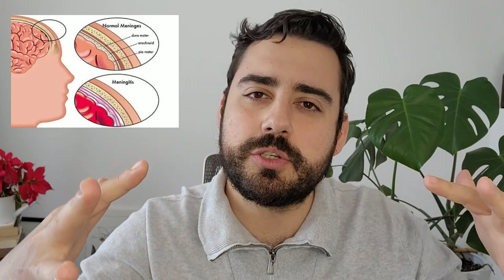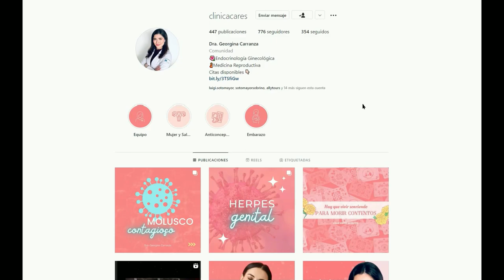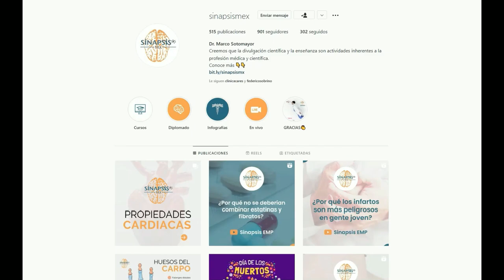Meningitis aséptica en Durango ya lleva 23 muertos y esperan pico de mortalidad en próximas semanas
Hoy hablamos de la epidemia de meningitis aséptica que actualmente enfrentan en el sistema de salud de Durango donde por la realización de cesáreas y otros procedimientos que requieren anestesia en espalda se introducía un hongo en el cerebro de los pacientes.